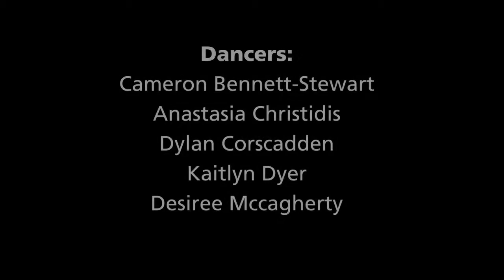Time P106 Commercial Dance at George Brown College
'Time' is a remount of a dance piece by GBD Alumni, Guest Choreographer, and Instructor, Lindsay Aquin. GBD’s P106 Commercial Dance students worked with Lindsay to remount the piece as a video project and with George Brown College’s video team to bring the project to life. This project offered students an opportunity to get real, hands-on experience just like they would encounter in the industry.

Want to read about the process? Check out the interview with Lindsay up on the blog

Choreographer: Lindsay Aquin
Dancers: Cameron Bennett-Stewart, Anastasia Christidis, Dylan Corscadden, Kaitlyn Dyer, Desiree Mccagherty

George Brown Dance is a partnership between Canada’s Ballet Jörgen and George Brown College.